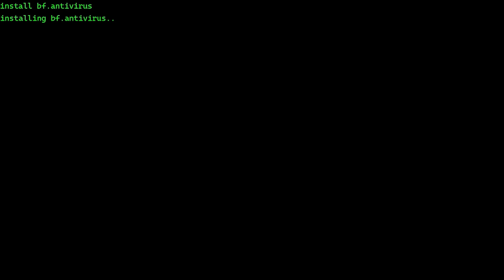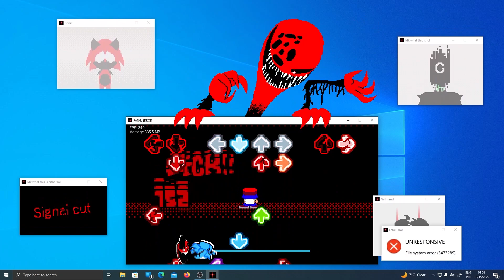Friday Night Funkin' - Perfect Combo? - UNRESPONSIVE Mod + Cutscenes [HARD]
Note: About the question mark in the title, the combo breaks a few times during the song, but I did check the footage and it was just because of the lag spikes, so I'm not uh... 100% sure if I could call it an FC hehe.

This was such an INSANELY cool mod that I just had to record it as soon as I  saw it, also uhhh... don't mind the windows timer, I couldn't sleep hehe. This mod was seriously dope to play through, I already absolutely LOVED Fatality, so seeing more of that super cool creature is always great, especially when the creators implement those suuuuper cool window effects like this one did! Some stuff I have absolutely never seen and it's SOOO creative, I think the part I loved the most was the ending where the text boxes are actually hindering you by hiding the notes behind them! LOVED all the art and visuals, they were seriously wonderful, all of em! And MAN of course the song was great, who would've thought! I really really loved listening through it all, it's just so well put together and pleasant! Had an absolute blast with this mod hehe. Hope you guys enjoy!

0:00 - Unresponsive

Channel Info:
This channel consists of videos about modifications to a rhythmic video game (some of which I personally worked on) that range from slightly difficult to very hard for most players. Four arrows fly towards the screen forcing you to press them at the right time to the music. Hitting all the arrows in a song counts as a "Full Combo", which is very hard to do and takes a lot of time and practice to be able to do consistently and is the main gimmick of my channel, which I showcase in each video. I also include secrets and extra content that might’ve been undiscovered and show them off through instructional and entertaining ways that can be used as guides, as well as occasionally adding my own input on things happening in the video, all done through my creative editing style that focuses on being concise and transformative. In the descriptions I give my in-depth opinion on the video game as well as timestamps for each part of the video. All the videos were played, recorded and edited by me.